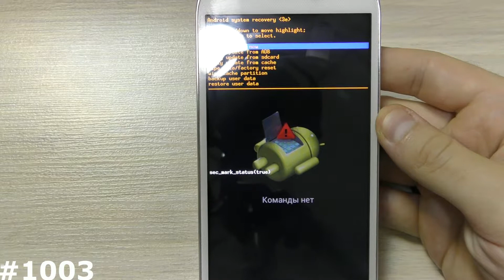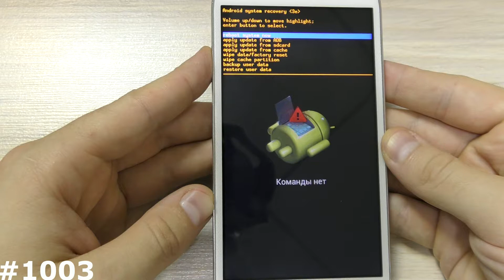Сброс настроек Fly IQ458 Quad EVO Tech 2 (Hard Reset Fly IQ458 Quad EVO Tech 2)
Мое видео наглядно Вам покажет как самому сделать Сброс настроек Fly Quad EVO Tech 2 IQ458, который позволяет убрать забытый графический ключ, разблокировать Fly Quad EVO Tech 2 IQ458 от забытого пароля, удалить вирусы, и вернуть Fly Quad EVO Tech 2 IQ458, к заводскому состоянию, если смартфон или планшет Fly зависает на заставке. Если вам нужно снять блокировку Google на Fly Quad EVO Tech 2  IQ458, то посмотрите ниже есть ссылка на нужный плэйлист FRP Google. Показанный способ, как зайти в рекавери на Fly Quad EVO Tech 2 IQ458 и сделать сброс, можно использовать на многих смартфонах и планшетах Fly.
Все видео с разблокировкой FRP Google у меня здесь.
Если решение из видео Вам не помогло, посмотрите эти 2 видео:
Все способы сделать Hard Reset на Андроид, Ну и попробуйте одну из следующих комбинаций
1. + и Power.
2. -  и Power
3. Включение зажать на 2-3 секунды и следом нажать минус
4. Включение зажать на 2-3 секунды и следом зажать +
5. 3 клавиши одновременно Плюс Минус и Power.
6. Если есть физическая кнопка Дом (Home): Плюс Дом и  Power.
7. Используйте специализированное ПО вашего производителя для сброса настроек: Sony Xperia™ Companion, Windows Phone Recovery Tool, Mi Suite, Samsung Smart Switch, iTunes и т. д.